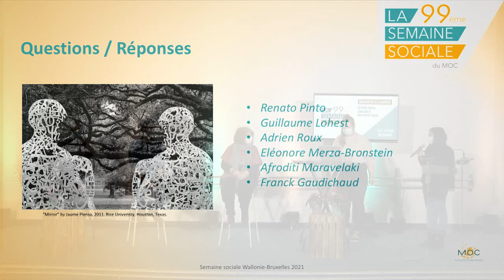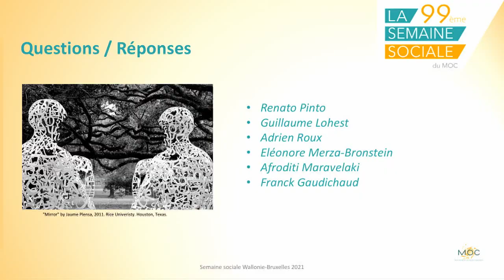Résister aux extrêmes droites : débat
Résister et changer le récit : 5 « portraits » d’actions
Débat
Avec  :
- "Travailler en groupe sur le thème de l’immigration" / Renato PINTO
- "Résister sans faire le jeu du populisme" / Guillaume LOHEST
- Petites victoires en terrains conquis par l’extrême droite en France / Adrien ROUX
- Quand l’extrême droite cible les femmes et ce qu’elles leur répondent / Eléonore MERZA BRONSTEIN
- Le long combat contre le fascisme : le cas de la lutte contre Aube dorée en Grèce / Afroditi MARAVELAKI

Semaine sociale 2021
Thème : OBSCURITÉS & LUMIÈRES :
EXTRÊME DROITE, DÉMOCRATIE, MOUVEMENT SOCIAL

➡️ Le succès électoral grandissant des populismes simplificateurs et de l’extrême droite singulièrement, témoigne d’une crise profonde de la démocratie. Se nourrissant des fractures sociales multiples creusées par les politiques néolibérales, l’extrême droite part à la conquête du pouvoir, au nom d’un mythique Peuple, uni et uniforme.

➡️ Pour résister et reconstruire un projet collectif qui concerne le plus grand nombre, il faut repartir de cette multiplicité de fractures qui brisent la société.

➡️ Comment l’extrême droite capitalise-t-elle sur cette considérable souffrance sociale ? Quelles stratégies déploient aujourd’hui ces partis pour conquérir les esprits et le pouvoir ?

➡️ Et quelles seront celles du MOC pour se saisir avec les populations de l’ambition d’un projet démocratique, égalitaire, écologique et solidaire renouvelé ?

La Semaine sociale Wallonie Bruxelles réunit pendant deux journées l’ensemble des forces et composantes du MOC autour d’une problématique sociétale afin de la comprendre, l’analyser et se donner des pistes d’action pour l’avenir.